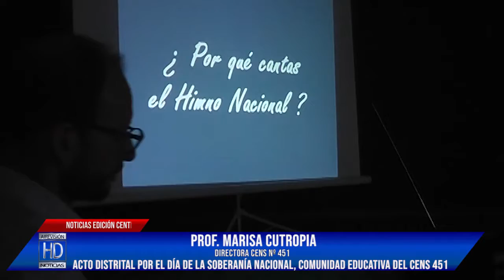Dir Acto Distrital Día de la Soberanía